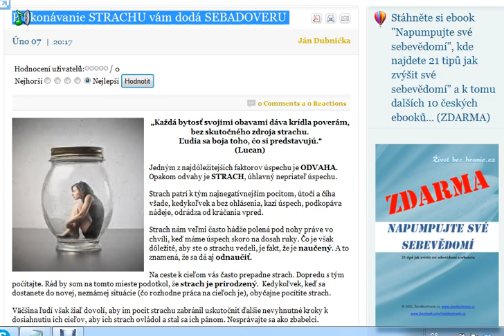Prekonávanie STRACHU vám dodá SEBADOVERU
Jedným z najdôležitejších faktorov úspechu je ODVAHA. Opakom odvahy je STRACH, úhlavný nepriateľ úspechu.